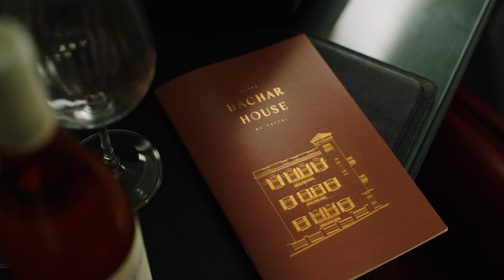חדש! מלון בכר האוס מבית פתאל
בשורה היסטורית - חדשה הגיעה לתוככי העיר הלבנה בתל אביב:
חוויית אירוח יוקרתית במתחם יפהפה מראשית המאה הקודמת בלב שדרות רוטשילד, אשר זכה לשימור מרהיב.
במלון בכר האוס תיהנו מעיצוב ייחודי, ספא פסטורלי, לאונג' בר מעוצב, לוקיישן מרכזי ועוד.
בואו להכיר מקרוב.